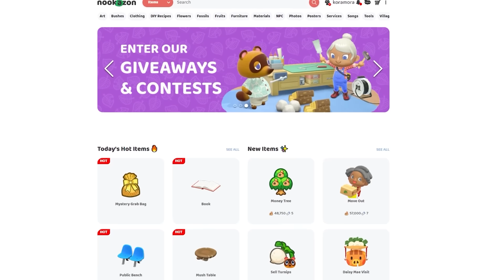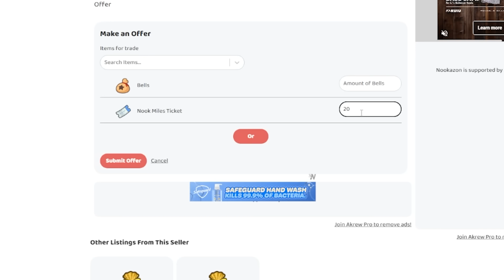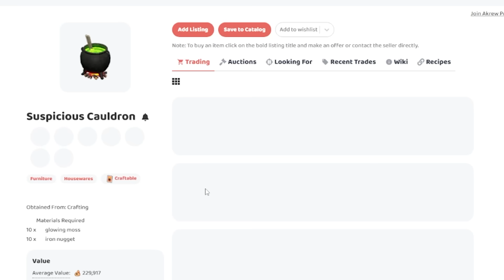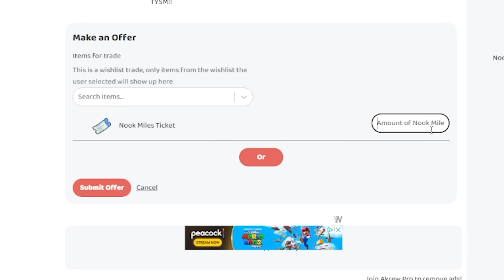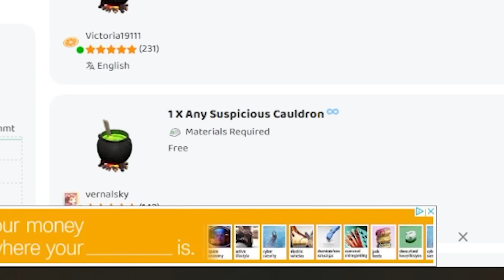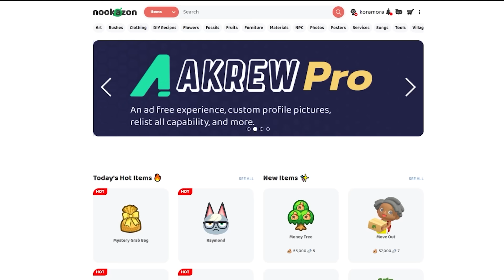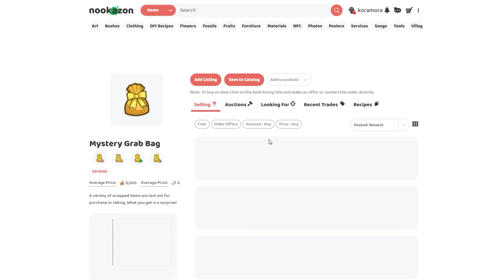Nookazon in 2024